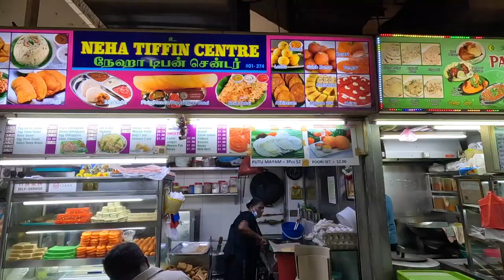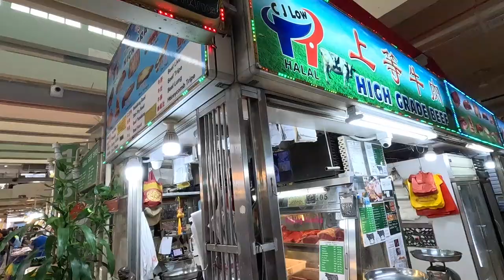Exploring Little India's Tekka Centre: The Heart of Singapore's Culture & Food Paradise! 🇸🇬🍛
Welcome to another exciting episode where we dive into Singapore's rich culture, flavors, and colors at the famous Tekka Centre in Little India! Join us as we uncover the best of what this bustling hawker centre has to offer, and experience the essence of Singapore's diverse heritage! 🇸🇬✨

In this video, we'll explore:
📍 The vibrant history of Little India and how Tekka Centre came to be a focal point in the community (01:35)
🛍️ The bustling Tekka Market, where you'll find the freshest ingredients, colorful textiles, and stunning Indian jewelry (04:22)
🍛 A mouthwatering food tour through the Tekka Centre hawker stalls, featuring signature dishes such as Roti Prata, Biryani, and Fish Head Curry (00:55)
🎨 The unique street art and architecture that showcase Little India's rich cultural tapestry